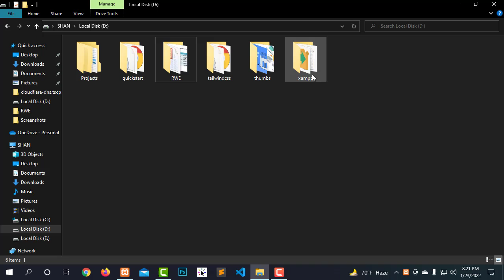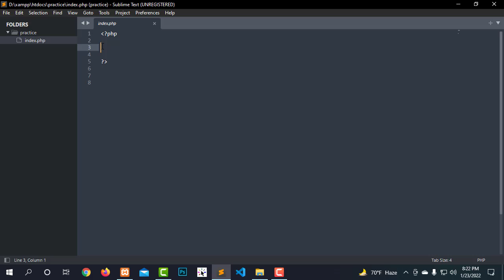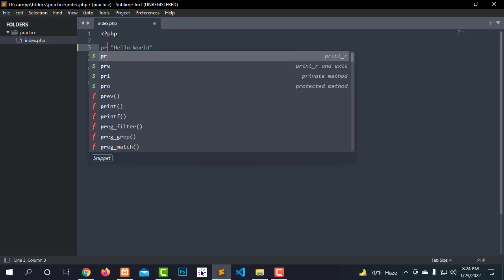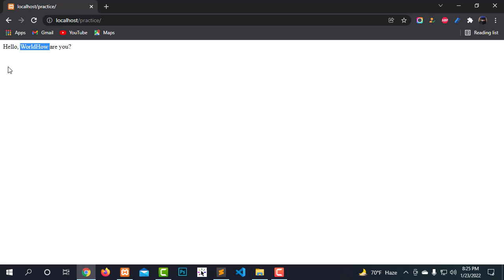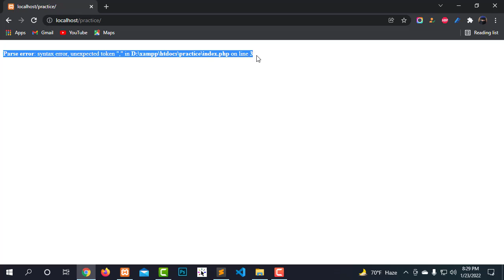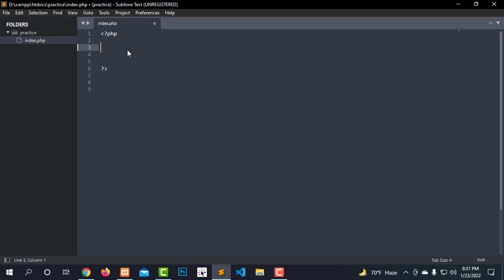Basic PHP Programs Bangla (Part-2) | PHP Echo VS PHP Print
Basic PHP Programs Bangla (Part-2)
PHP Echo VS PHP Print